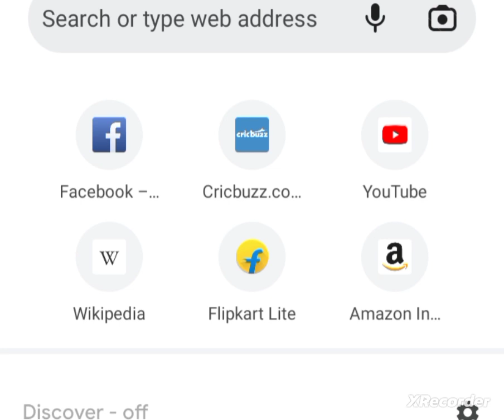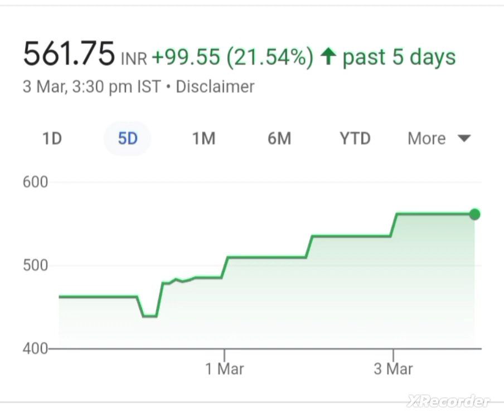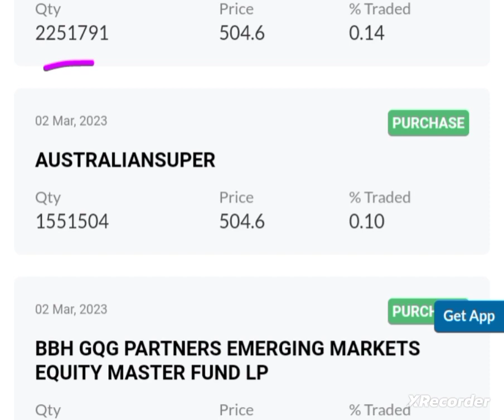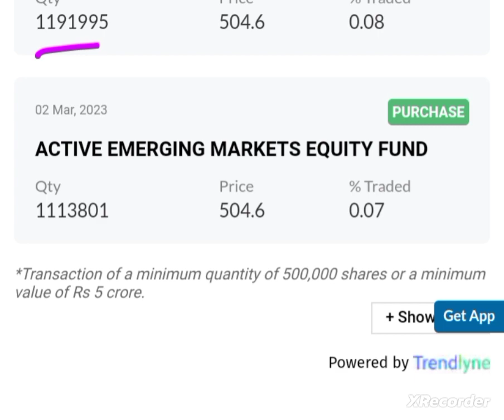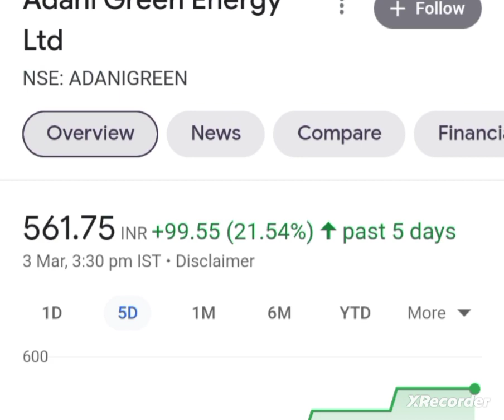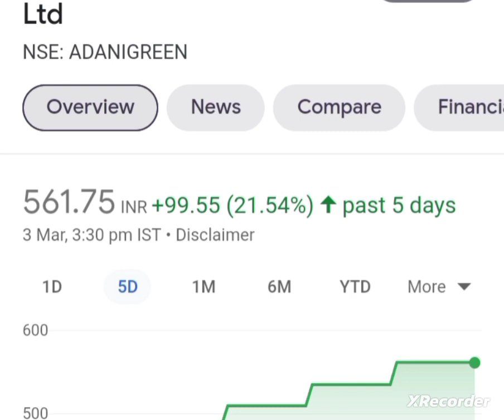💥😱 पैसे तो यही बनेंगे adani green energy stocks latest news adani green share adani green share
Thanks to all of you from Kamai Ka Adda

adani green energy stocks latest news today
adani green energy stocks latest news
solar energy share in india
wide energy share in india
wide energy stocks in india
wide energy penny stocks in india
solar energy penny stocks in india
solar energy stocks
wide energy share